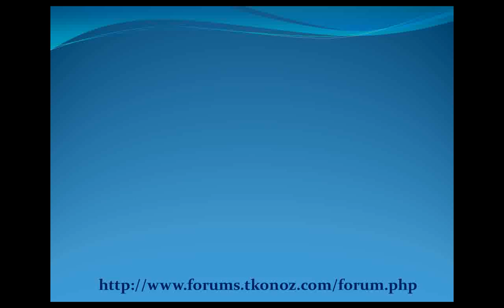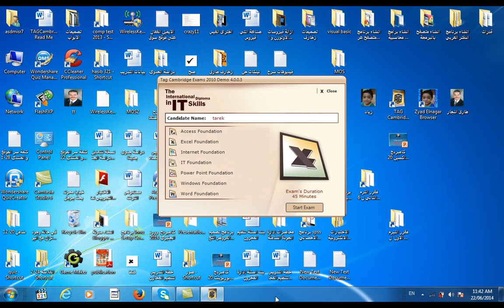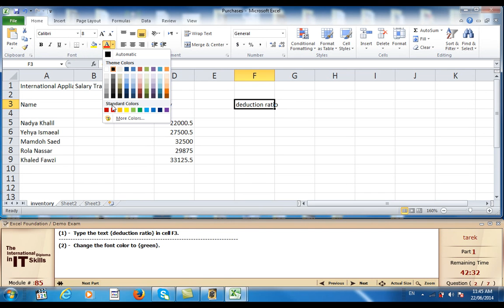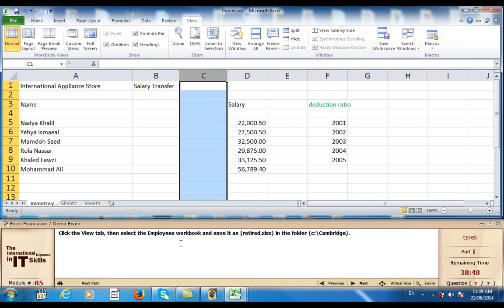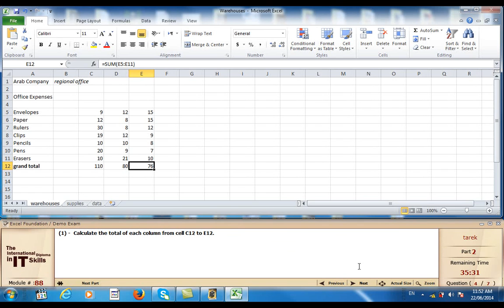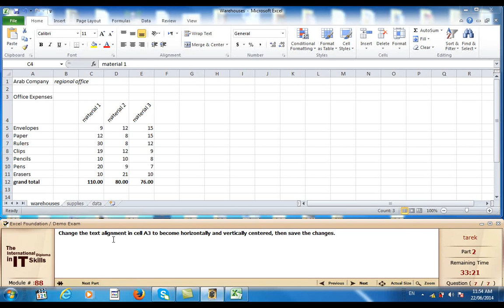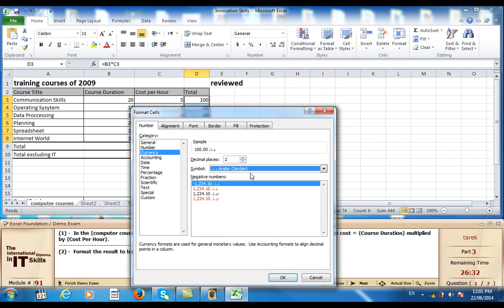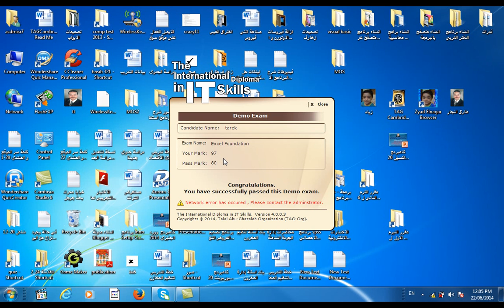حل كامبردج اكسيل 2014 باللغة الانجليزية الاصدارة 4.0.0.3 Cambridge Exams Test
يتناول هذا الفيديو التدريب على حل اختبار كامبردج  اكسيل ديمو 2014 Excel باللغة الانجليزية الاصدارة الحديثة 4.0.0.3 لاول مرة في جميع المواقع
لتحميل النسخة الحديثة كامبردج 2014 اضغط علي الرابط التالي :-
و لمشاهدة باقي فيديوهات شرح الموديولات الاخري اضغط على الروابط التالية :-